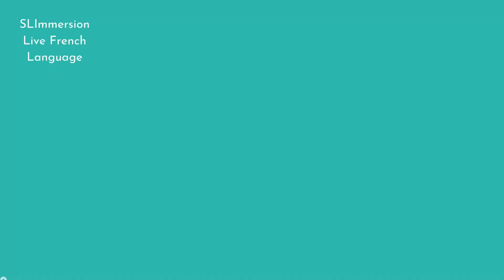Qu'est ce que tu fais en automne ?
Et vous, qu'est ce que vous faites en automne ?

shares with you funny videos to learn French online. Learn French and have fun! For one to one online courses and immersive homestays in France go

MORE ABOUT SLIMMERSION'S FRENCH VIDEOS
Celtina is a French teacher and the founder of SLImmersion, a network of 20 amazing French teachers who welcome students at their home in France or give totally personalized online one to one lessons. We help our students to improve their understanding of spoken French and get more confidence in speaking with local people in France.

Live and study French at your teacher's home
Vivre et apprendre le français chez son professeur
Cours de français en ligne